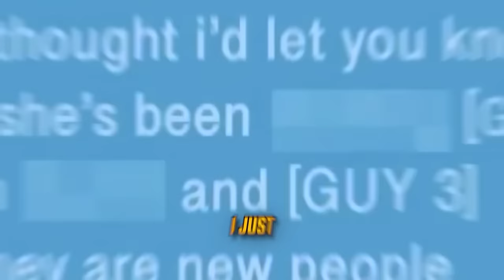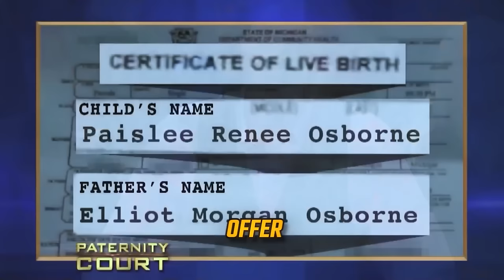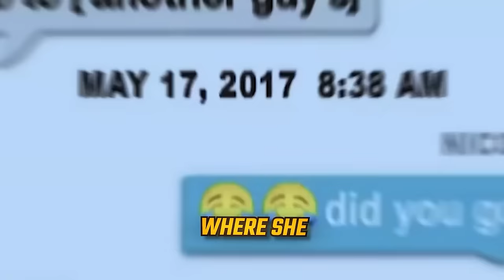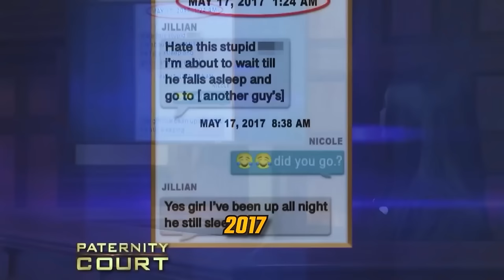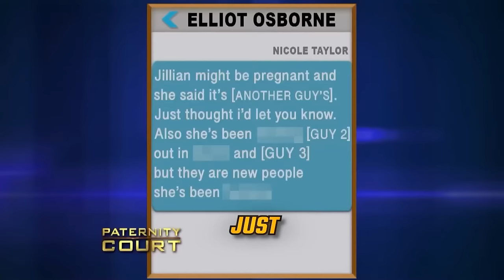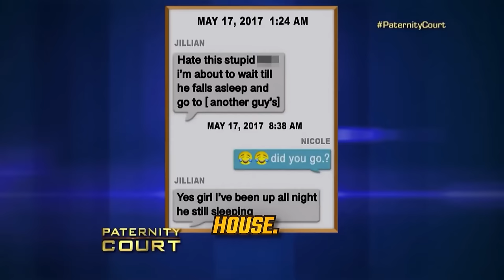Children With MEDICAL Challenges On Paternity Court!